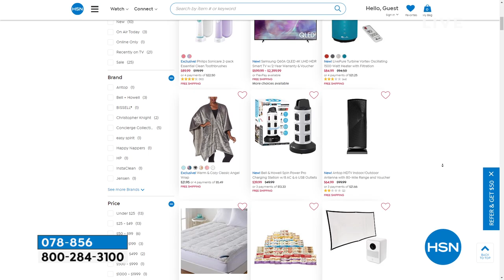Heidi Daus "Lumi" Crystal Tassel Collar Necklace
Wintertime light bounces from snowflake to snowflake, creating a spectacle of sparkle and shine that Heidi beautifully captures in this enchanting statement piece.

    Necklace approx. 161/4"L x 3/8"W
    Drop approx. 81/2"L x 21/4"W
    Bronzetone oxidized, textured finish
    Hinged
    Manufacturer's lifetime limited warranty

Crystal/Color Information

    This piece contains clear, white opalcolor, crystal AB, light sapphirecolor crystals